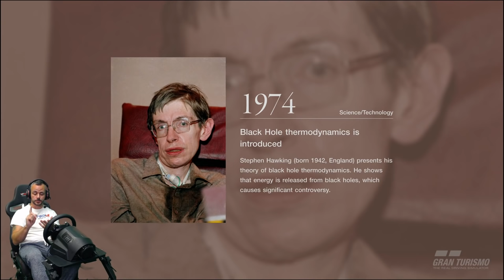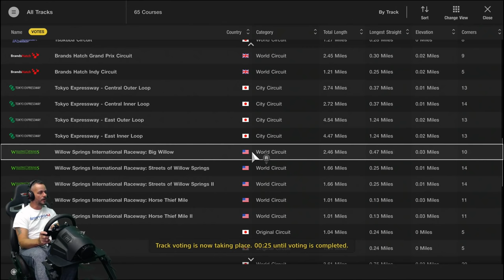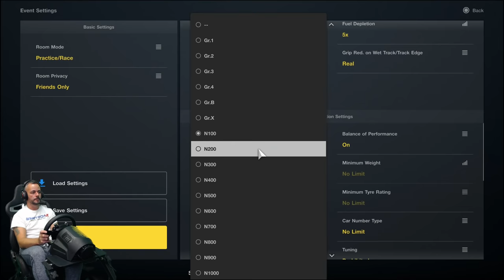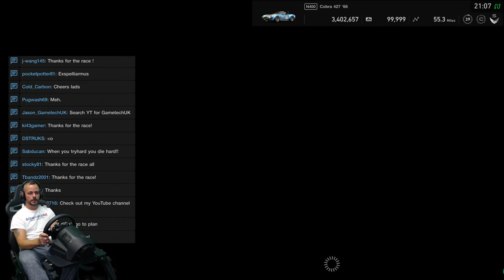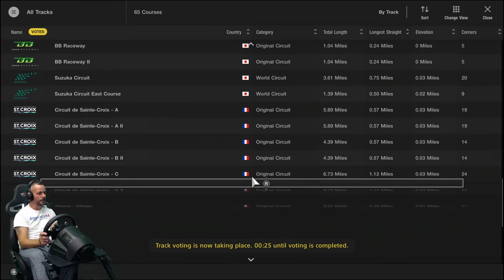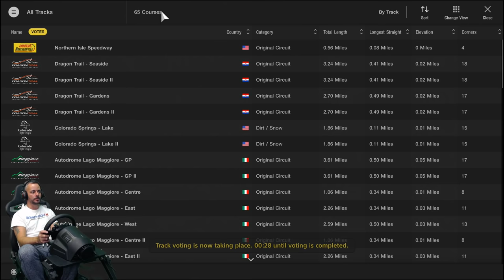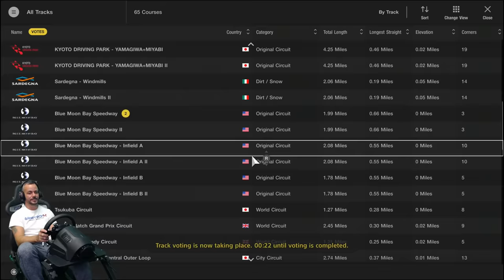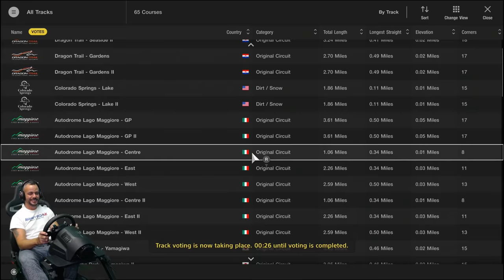GT Sport - OPEN LOBBY - Clean racers welcome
Running an open lobby tonight, with a mix of cars and tracks. Feel free to join!

✔️ PS4 PSN = Jason_GametechUK
✔️ ORIGIN = Jason_GametechUK
✔️ OCULUS = GametechUK
✔️ XBOX = JasonGametechUK
✔️ STEAM = GametechUK